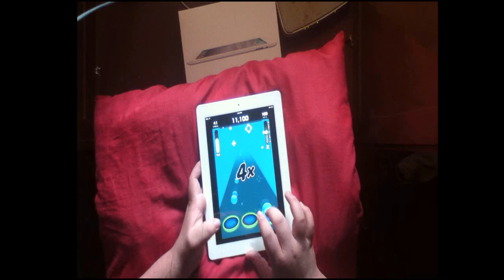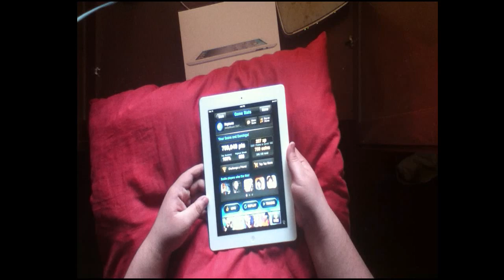Neptune FC 100%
Song: Neptune
Artist: metallicais1337
Charter: Me

I told Tyler I'd start making videos.. Next video is for you Eric ;P